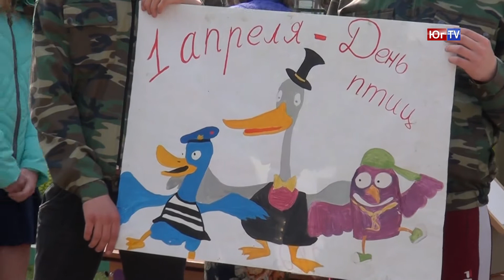День птиц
Участники Имеретинского школьного лесничества отметили Международный день птиц установкой новых скворечников. О том, как проходила экологическая акция, смотрите в нашем следующем сюжете.